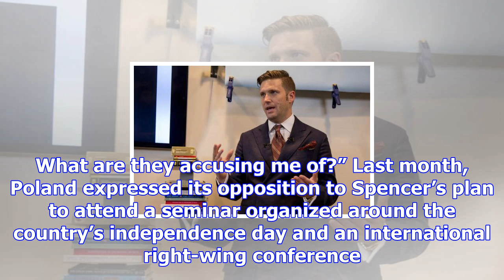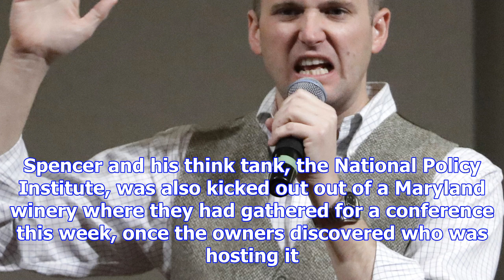Richard spencer reportedly banned from 26 european countries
More than two dozen European countries reportedly banned white supremacist Richard Spencer from entr...